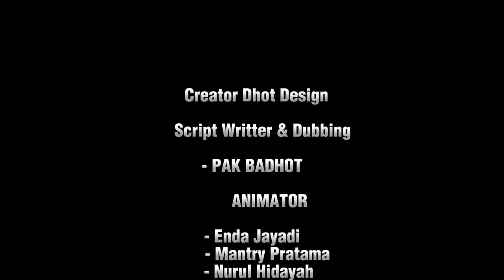PAK RUNGKAD DI PENJARA PART 2 - Animasi Sekolah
Animasi yang menceritakan masa masa sekolah SMA,yang seru,lucu,membahas percintaan dan penuh dengan arti kehidupan.